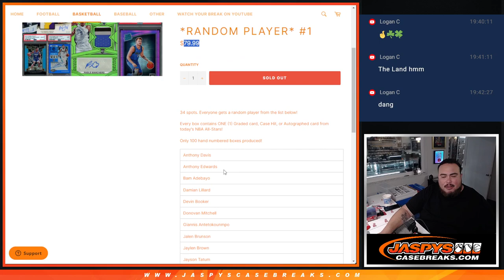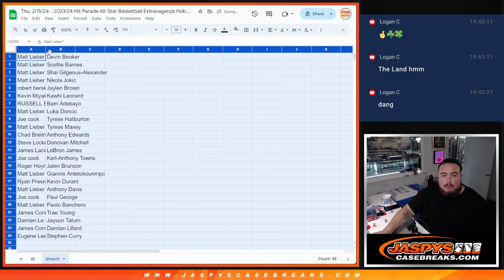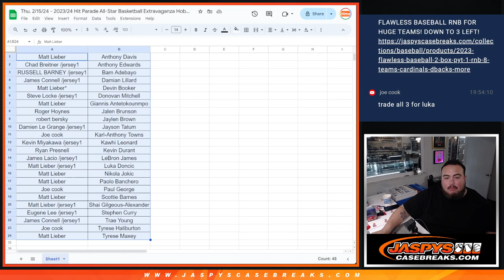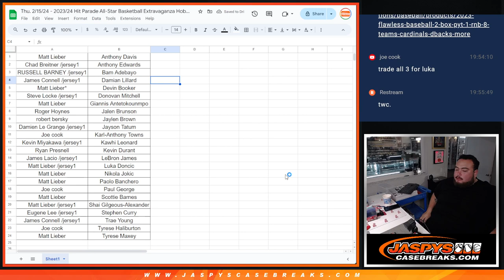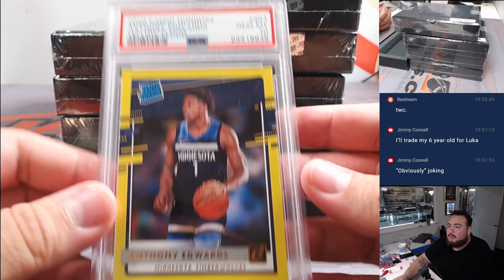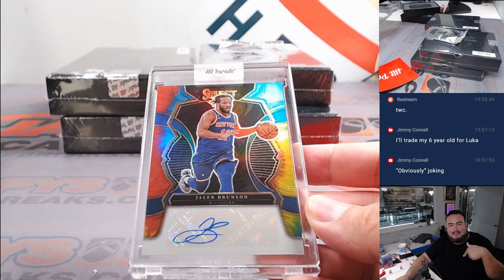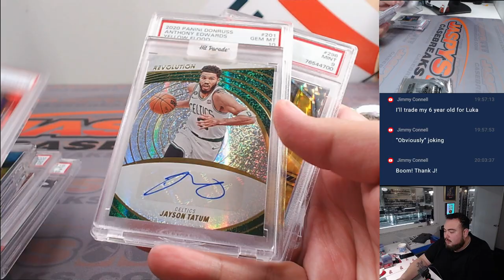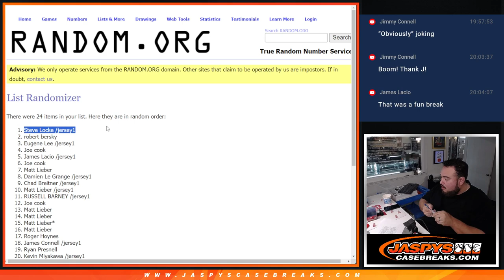Thu. 2/15/24 - 2023/24 Hit Parade All-Star Basketball Extravaganza Hobby 10-Box Case *RP* #1